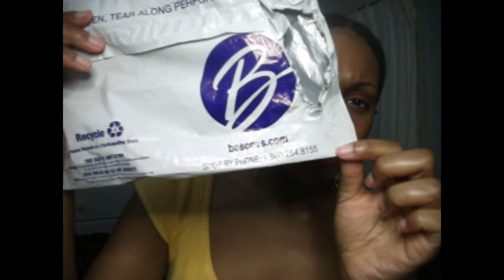Part Two Beginners Make up, Fashion Fair!!!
Welcome back to Part Two of my beginner's friendly make up review. Fashion Fair is a brand that I definitely can vouch for.

P.S. My apologies for mis-counting the lipstick products. I had some brands mixed in with others and that is the reason why I miscounted. You can check out Part One to this video to see what other brands I have suggested!!!

Fashion Fair Products:
Just cool- Matte
Femme- Matte
Catfight- Lipstick
Breathless- Matte
Felicity- Matte
Beauty Blush- Fervor